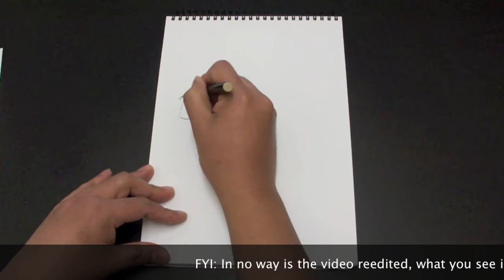ChoBeats - Speed drawing in real time!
The idea popped in my mind while watching Chobits. It just made sense drawing headphones for Chi because Persocoms have those things on their heads. So a brainstorm occurred, heres the result.
Might not be perfect but it isn't easy drawing with a cam in front of your face. LOL

P.S. Any discriminating comments will be removed and its user blocked. Plain and simple.